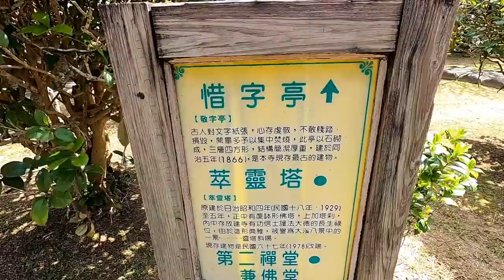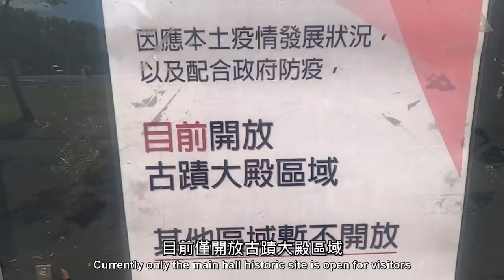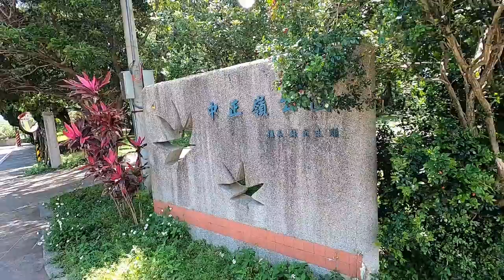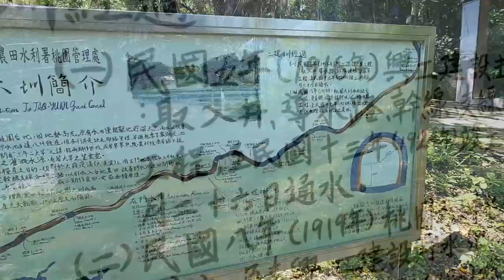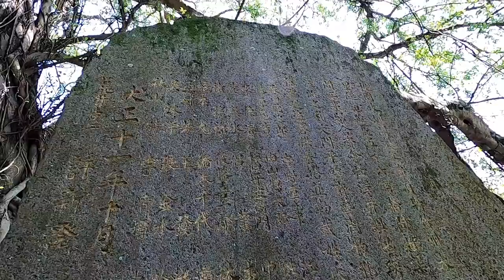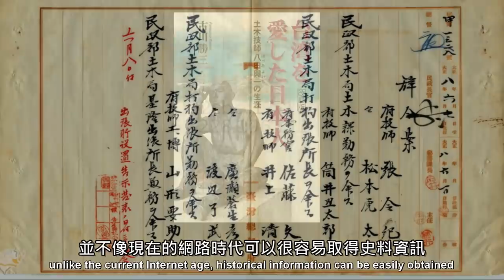齋明寺古道～敬字亭竟然不見了!? 御成路古道 ~ 桃園大圳不是八田與一設計的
大溪齋明寺的敬字亭不見了!?  桃園大圳竟然不是八田與一設計的!? 20年之後，重走齋明寺古道、御成路古道，台灣土地的歷史，依舊等待著我們重新去認識。
The Jingzi Kiln of Daxi Zhaiming Temple is gone!? Taoyuan Grand Irrigation Canal was not designed by Hata Yuichi!? After 20 years, I visited the Zhaiming-Temple Historical and the Yucheng-Road Historical Trail again. The history of Taiwan's land is still waiting for us to re-understand.

大溪橋→12分鐘→齋明寺古道入口→6分鐘→齋明寺山門→10分鐘→齋明寺大樹→5分鐘→萃靈塔→2分鐘→敬字亭→6分鐘→齋明寺→15分鐘→國防大學中正嶺→5分鐘→御成路古道入口→12分鐘→桃園大圳供養塔→12分鐘→加油站→3分鐘→大溪橋, 路程時間約3小時（含休息及看風景）
Daxi Bridge→12mins→Entrance of the Zhaiming-Temple Historical Trail→6mins→Zhaiming Temple Gate→10mins→Big Trees of Zhaiming Temple→5mins→Cuiling Pagoda→2mins→Jingzi Kiln→6mins→Zhaiming Temple→15mins→National Defense University Zhongzheng Ridge → 5 minutes → Entrance of Yucheng-Road Historical Trail → 12 minutes → Taoyuan Grand Irrigation Canal Tribute Pagoda → 12 minutes → Gas Station → 3 minutes → Daxi Bridge, the journey time is about 3 hours (including rest and view)

【公廁資訊】（Toilets Information）
齋明寺及大溪橋停車場設有公廁。
There are public toilets in Zhaiming Temple and Daxiqiao parking lot

★大眾運輸：從大溪站搭乘樂活巴士L706環西乙線至大溪觀光橋站。或從大溪老街經中正公園，步行至大溪橋。
★自行開車：建議Google地圖衛星導航輸入「大溪橋頭汽機車停車場」。大溪橋下的空地可以免費停車。
★Public transportation: Take Lohas Bus L706 Ring West B line from Daxi Station to Daxi Tourist Bridge Stop. Or walk from Daxi Old Street through Zhongzheng Park to Daxi Bridge.
★Driving by yourself: It is recommended to input "Daxi Bridge Car & Motorcycle Parking Lot" in Google Maps satellite navigation. Free parking is available in the open space under the Daxi Bridge.

★Tony的自然人文旅記第0034篇 -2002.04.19 齋明寺．御成路古道

Sony ZV-E10    數位相機 (攝影)
iPhone X           智慧型手機 (攝影)
270-pro Backpack 碳纖維自拍桿 (自拍棒)
Rode Wireless Go 無線麥克風 (錄音)

【音樂】（Music）
00:01 Hulu Ukulele
02:36 Parisian Cafe - Aaron Kenny
05:37 Pastorale - Joel Commins
08:43 Beneath the Moonlight
10:52 Sweetly My Heart - Asher Fulero
12:57 Spring Forwards